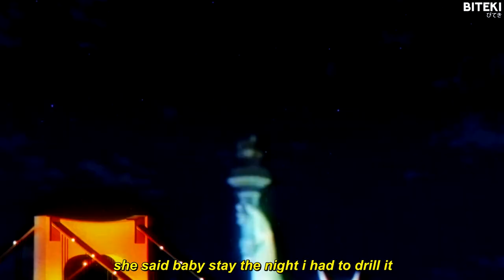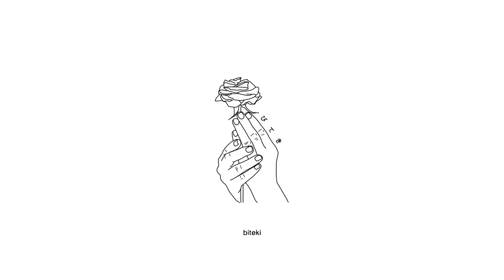sewerperson - ghost stories (full ep w/ lyrics)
00:00 sewerperson - some1 else
02:13 sewerperson - yyz atl
04:09 sewerperson - half way thru the party
06:18 sewerperson - in my life
08:50 sewerperson - thankful
10:30 sewerperson - nirvana
14:04 sewerperson - remember me
16:32 sewerperson - b alright pt. 3 interlude

Anime:
Hibike! Euphonium
Attack on Titan
Saekano
Scientific Railgun
Akame ga Kill
Interspecies Reviewers
Hibike!